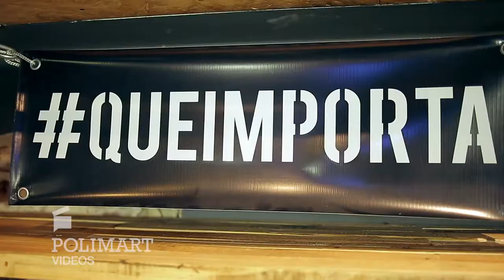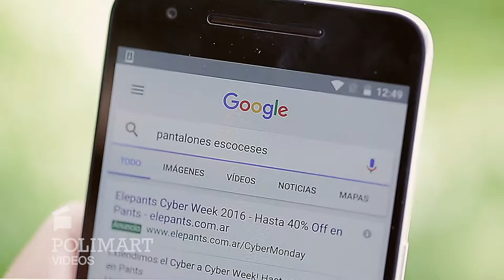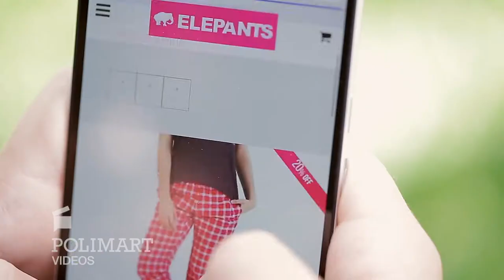Polimart | Caso Google Elepants